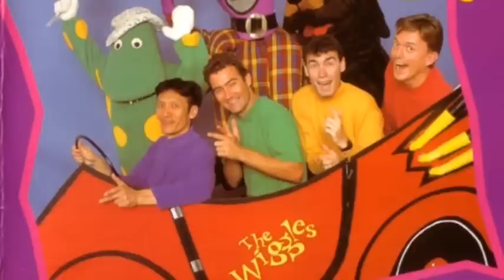22 Nicky Nacky Nocky Noo